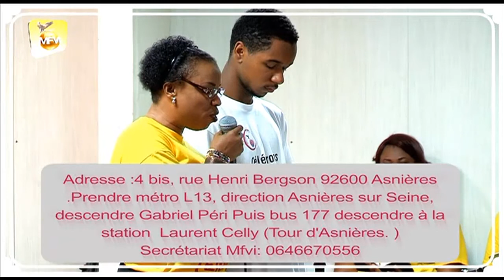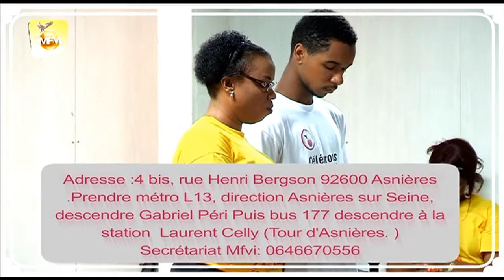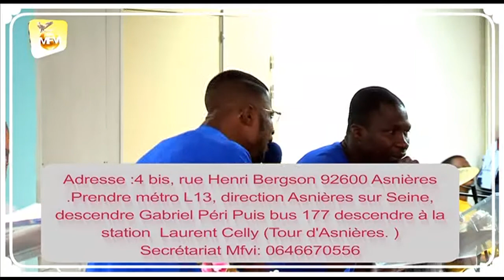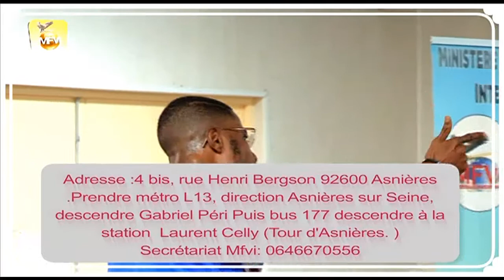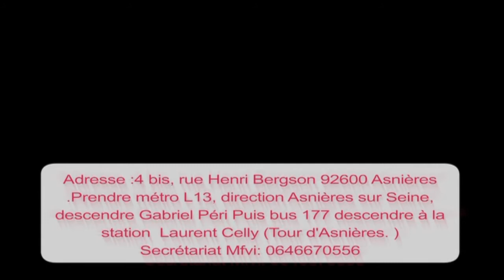Prophète Major Ivon OKIA .Thème :Les Véritables Adorateurs.Culte du Dimanche 11/09/2016 à Paris